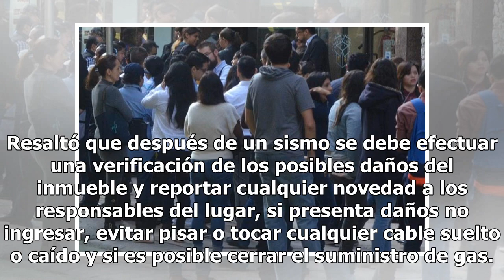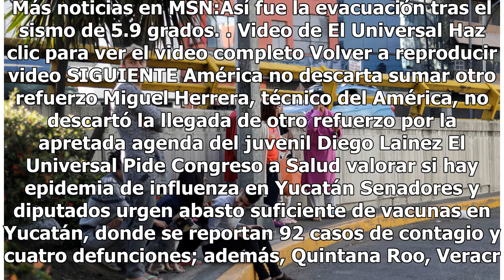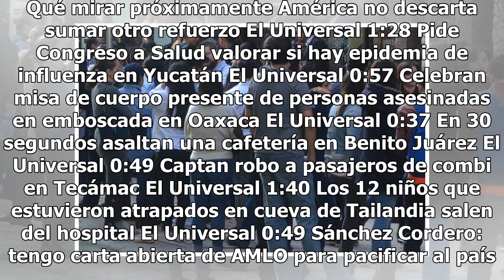Y en Jalisco, sismo de magnitud 4.1 activa alarmas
La Unidad Estatal de Protección Civil y Bomberos de Jalisco (UEPCBJ) informó hoy que se registró un sismo en la costa sur del estado sin reportarse afectaciones para la población. Agregó que el temblor tuvo una magnitud de 4.1 con localización a 59 kilómetros al oeste del municipio de Cihuatlán, a l...